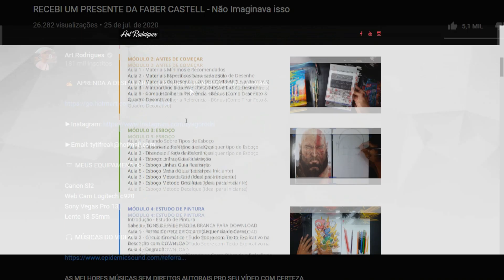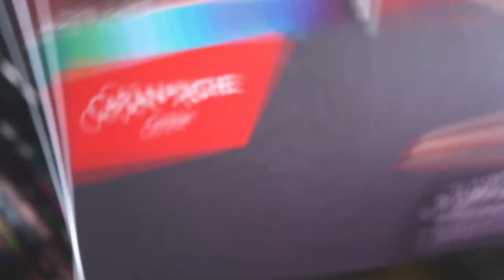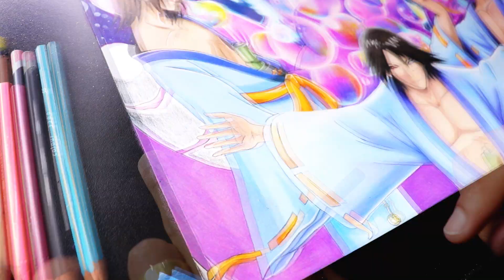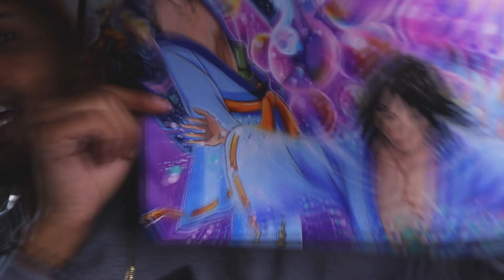Drawing UTAKATA & SAIKEN 6 - COLAB Jinchuuriki (Naruto Shippuden)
🎨 COLAB JINCHUURIKI

📷 MEUS EQUIPAMENTOS

Canon Sl2
Lente 18-55mm
24mm STM

🎵Músicas

📞 Dúvidas Sobre o Curso chamar no Whatsapp Abaixo